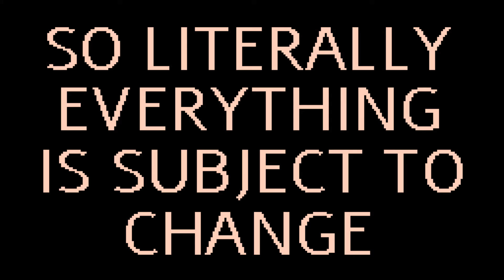WONKY WORKS! - Trailer 1